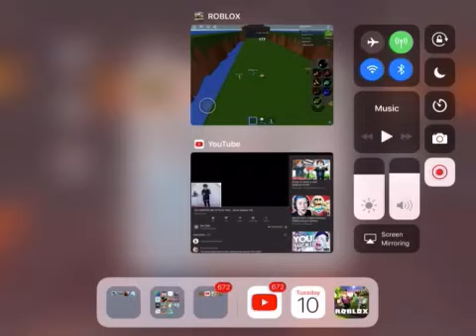How to survive Revenge of The Slimes